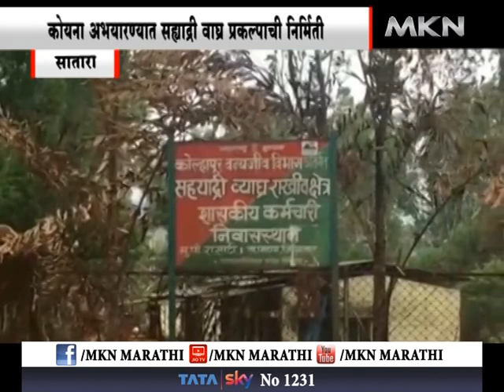सातारा-कोयना अभयारण्यात सह्याद्री वाघ्र प्रकल्पाची निर्मिती